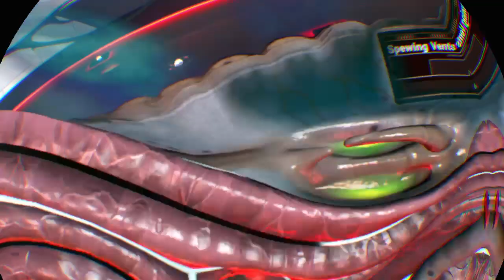No Man's Sky VR